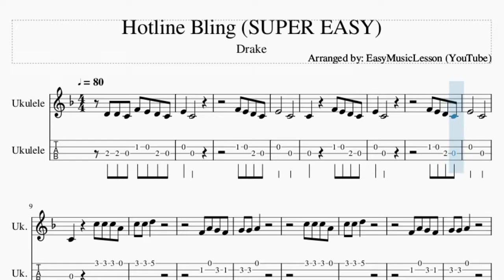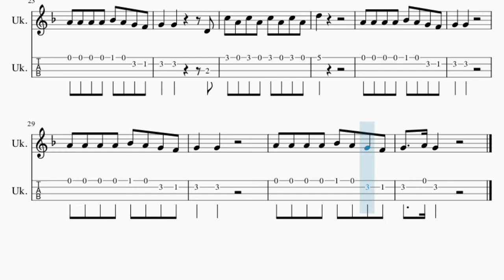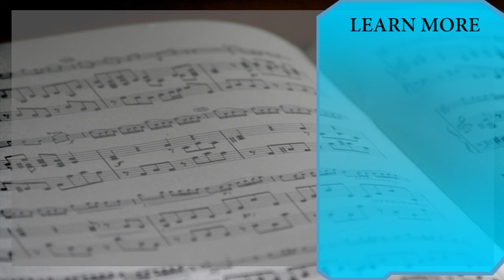SUPER EASY Ukulele Tab: How to play Hotline Bling by Drake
Comment and let us know how the videos have helped you. It keeps us going! :)Here is a sheet music/tab video on the song Hotline Bling (SUPER EASY) by Drake on the ukulele tab. A ukulele tab arrangement which is transposed to notes that are easily played by ukulele tab, for the song Hotline Bling (SUPER EASY) by Drake.

EasyMusicLesson2 teaches you to play the your favorite instrument, through well-arranged sheet music so that you too can learn how to play Hotline Bling (SUPER EASY) by Drake on the ukulele tab as fast as you can. A ukulele tab with backing tracks to help your play the song better.

Chords of Ukulele arrangement:
Bb Maj   A Min   Bb Maj   A Min   Bb Maj   A Min   Bb Maj   A Min
Bb Maj   A Min   Bb Maj   A Min   Bb Maj   A Min   C Maj   D Maj

Melody notes of Ukulele:
D4 D4 C4 F4 E4 D4 C4 E4   C4
E4       C4
C4     F4 E4 D4 C4
E4   C4
F4 E4 D4 C4
E4       C4
D5
A4 A4 A4 A4 Bb4 A4 G4 F4
G4   G4